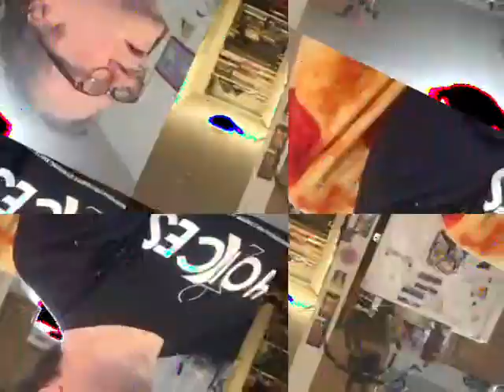[EPILEPSY WARNING] Movie 23 01 25 00h58m03s *Photosensitivity Warning*